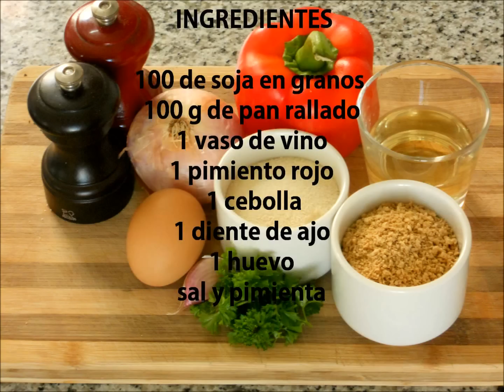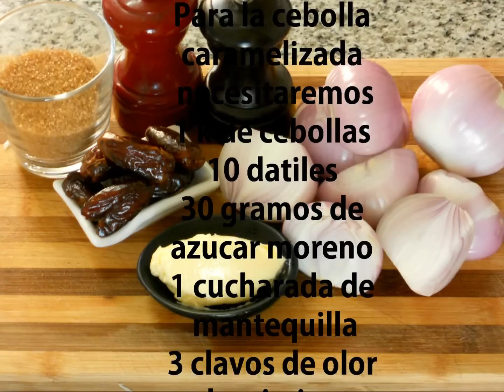albondigas de soja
Chic & Food Recetas 2.0